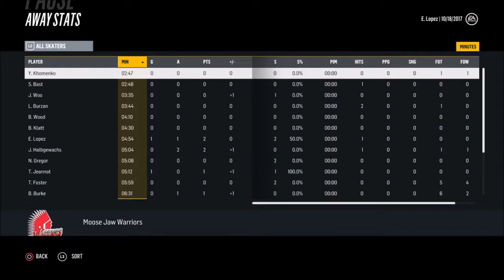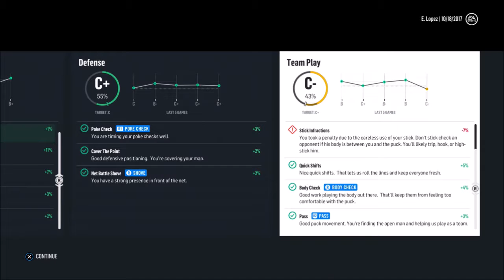NHL 18 Be a Pro Ep. 3 - Moose Jaw vs. Spokane Chiefs (A)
Game #10 of my NHL 18 Be a Pro season away vs. the Spokane Chiefs. Playing as an 18 year old LW Sniper for the Moose Jaw Warriors of the WHL.  This is the 2nd game in a 7 game away stand before we come back to Moose Jaw for some home games.

I've finished simulating the entire first year and I'm ready to start recording and uploading episodes for that series!  The first episode will release on Saturday, September 30th, 2017!  I expect to have enough footage to post 2 Nordiques Expansion Franchise vids that day!